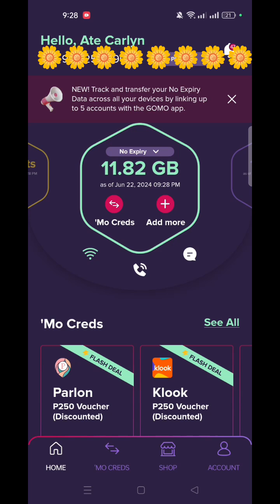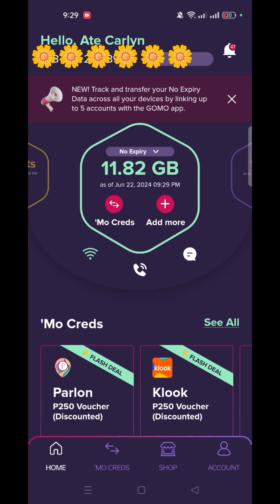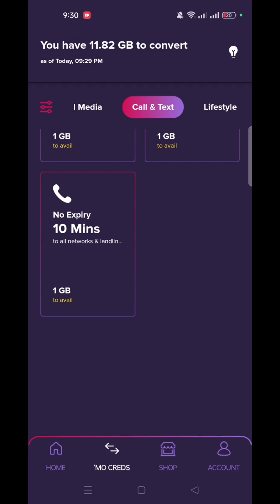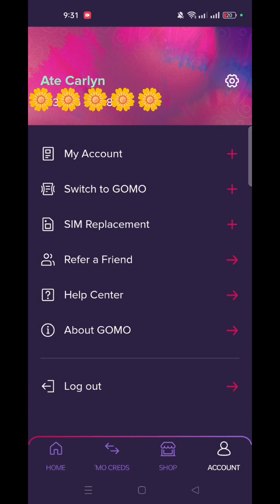GOMO SIM CARD | NO EXPIRY| TIPID TIPS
Maraming salamat po sa panonood. No Hate Spread Love. God Bless! ❤️